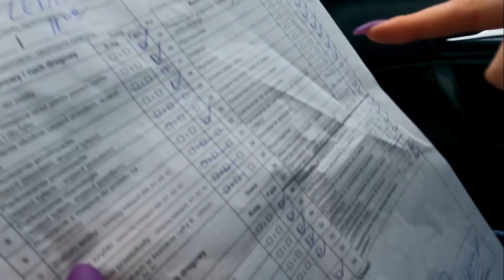ЛЕСЯ ПОЛУЧИЛА ПРАВА В ПОЛЬШЕ! НАШ ОПЫТ! КАК ПОЛУЧИТЬ ПРАВА В ПОЛЬШЕ.ЖИЗНЬ И РАБОТА В ПОЛЬШЕ 2021.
Ребята я в шоке, Леся здала экзамен на права в Польше на польском! Как получить права в Польше, наш опыт, смотрите прямо сейчас!